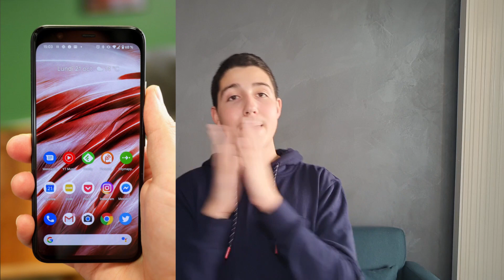Google est decevant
Salut a tous aujourd'hui je vous presente le google pixel 4 et le google pixel 4 XL